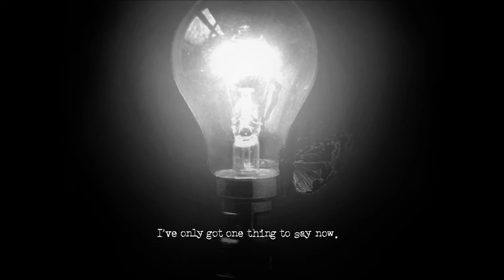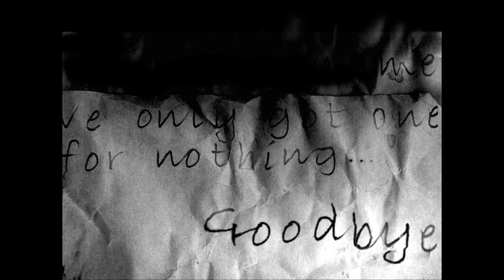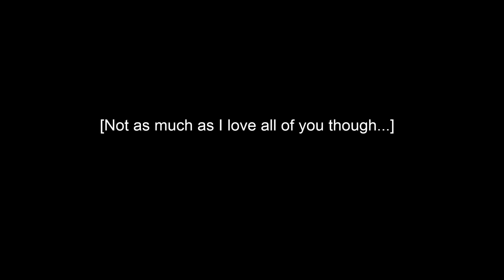THANKS FOR NOTHING, GOODBYE - Little plays The Cat Lady [Ep 1.]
WARNING: This game contains graphic imagery, language, and themes.

I'm glad to be getting back into this.
This game came really highly recommended to me and I've been noticing a lot of people doing it lately.

So go give him a biscuit! You know...for the lulz!

Got a game that you wanna see me play?